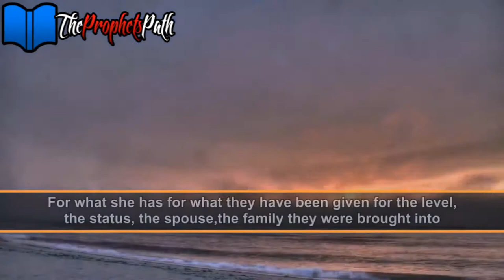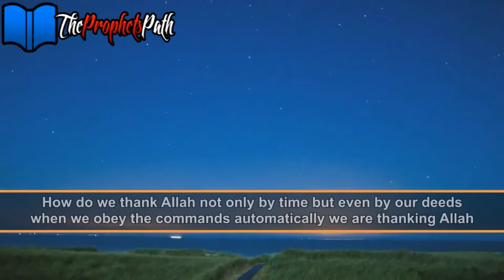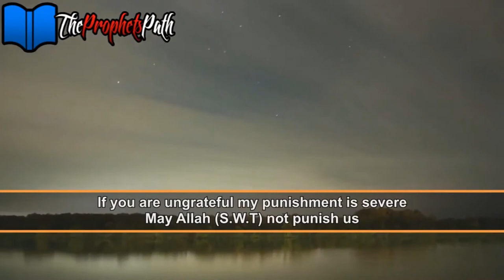Be Grateful - Before Allah Snatches It Away - Talash Peace